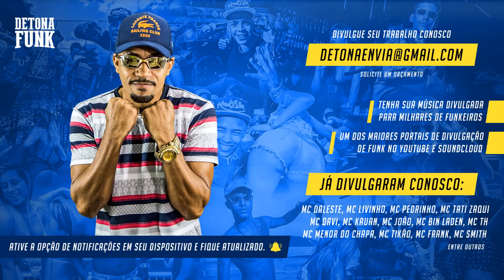MC Choko - De Lacoste (DJ Brendo Boladão)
Artista: MC Choko
Produção: DJ Brendo Boladão
Ano: 2016
Gênero: Funk Ostentação, Brazil, Funk